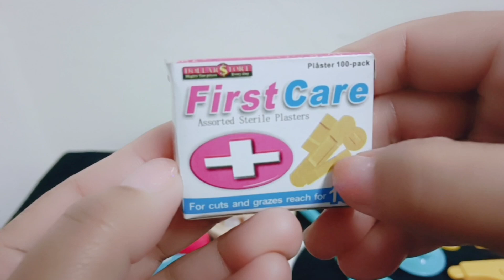Hello Kitty Toys / 14 Minutes Satisfying with Unboxing Cute Little Doctor Tools / ASMR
ASMR  set of Doctor playsets  hope you like it and enjoy watching thank you,❤️